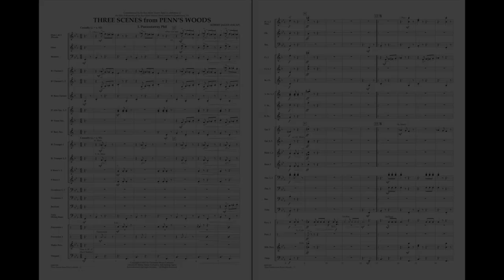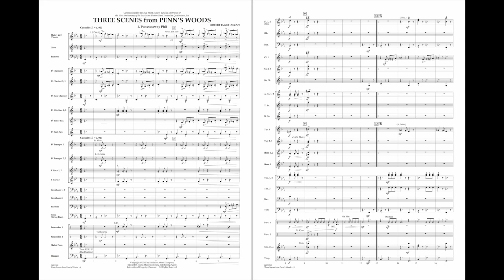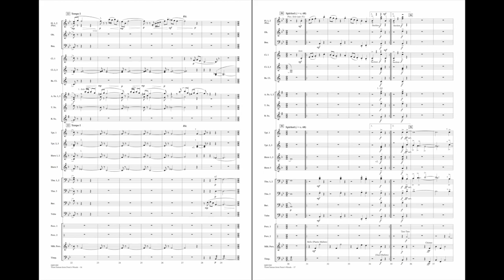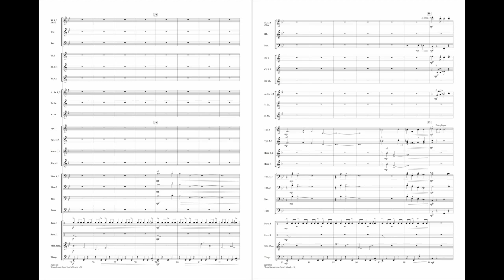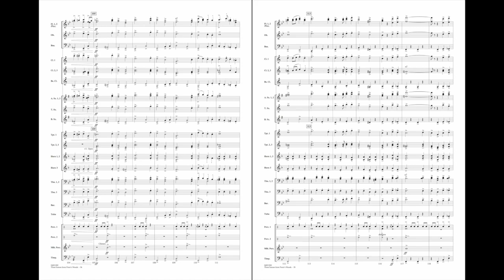Three Scenes from Penn's Woods by Robert Jager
Edward B. Marks Concert Band - Grade 3
Referring to the founder of Pennsylvania, William Penn, this suite of three appealing settings reflects on the origins and character of this state. The suite opens with the lighthearted 6/8 setting “Punxsutawny Phil.” Next is “Moravian Hymn Variants” which is solemn and rich-sounding, but with a brief spirited middle variation. “Independence Hall” concludes this well-written work in a stately and majestic style.
HL04001279
HL04001280